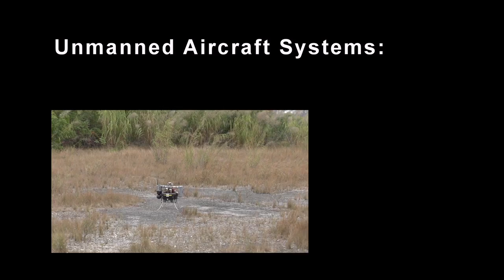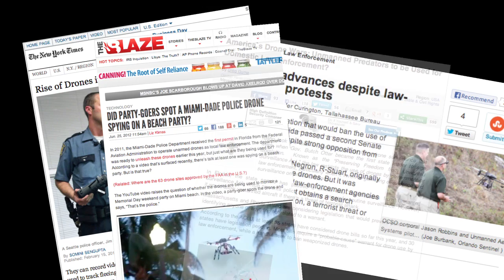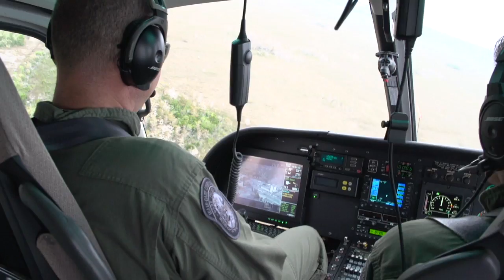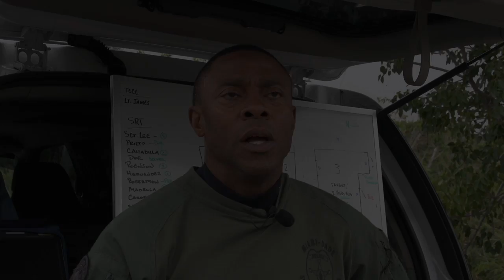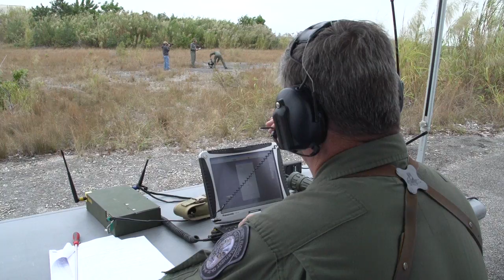Unmanned Aircraft System video produced with Miami-Dade PD for the UAS Workshop 2013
Unmanned Aircraft Systems video produced with Miami-Dade PD for the UAS Workshop June 2013